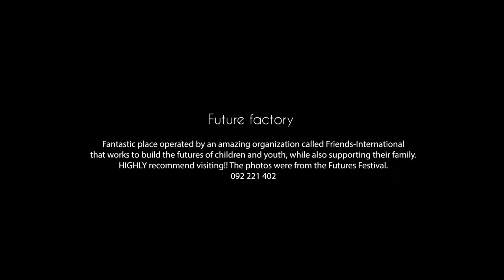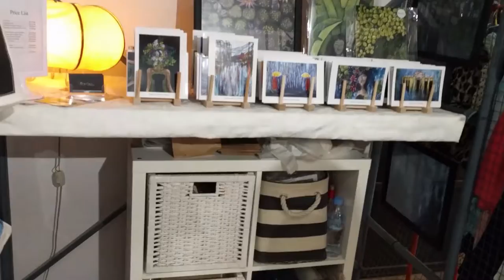Future factory Phnom penh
Futures Factory is a new creative concept for Phnom Penh to be launched in May by Friends-International, the organization behind the ChildSafe Movement.